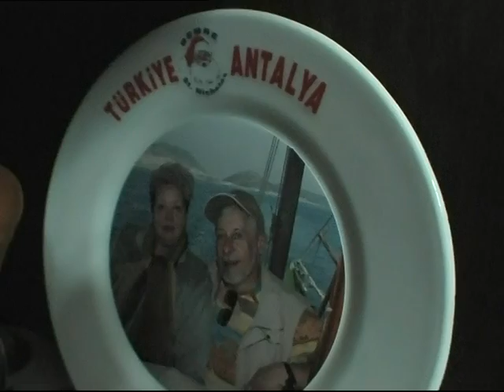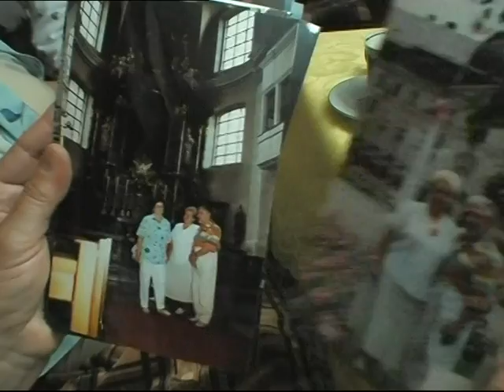Белебей - 2004. У Друзей. Часть - 11(12)